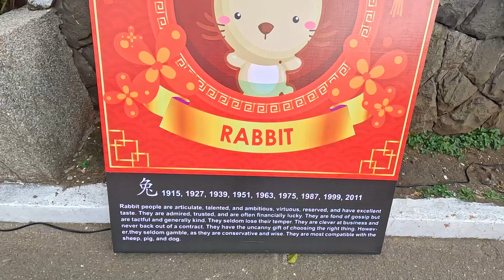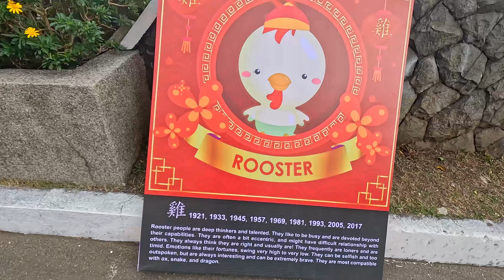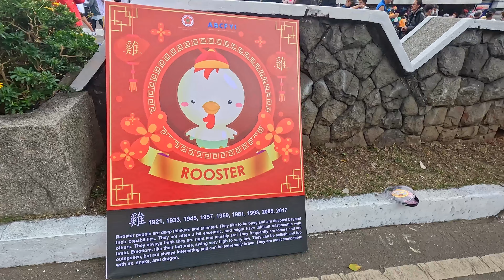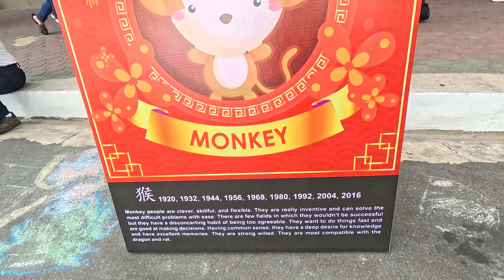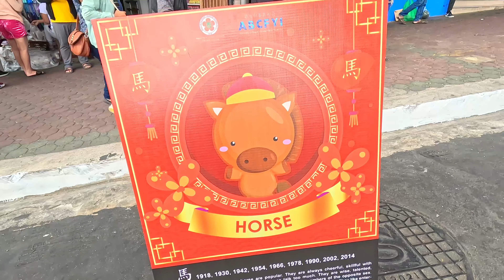SESSION ROAD LITTLE CHINATOWN Sunday Walking Tour. January 22, 2023. Chinese New Year Baguio City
It's Chinese New Year or Lunar New Year 2023 and Session Road is transformed to LITTLE CHINATOWN. We see our buskers, cosplayers and mascots wear Chinese themed costumes. We also have a row of Chinese vendors selling food and other delicacies. It is a fun day to walk up and down our favorite street in Baguio City, Philippines!